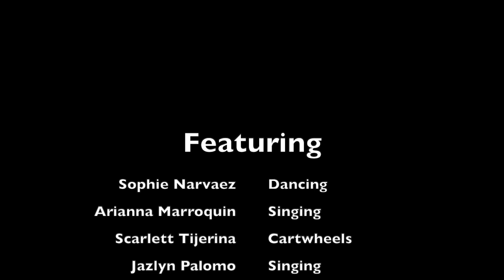Perez Talent Show 2021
La Joya ISD